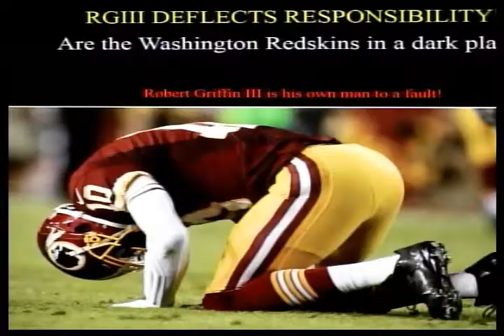Which Sport Threatens To Overtake The NFL As The Number One Sport Of Choice?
Victor Allen's "Nu New Sportz" is a recurring segment of the Morning Coffee Show featuring fun, competitive reality talk. - Once upon a time decades ago, boxing, baseball and horse racing were the top three American sports. With the NFL the current most popular, which sports can overtake professional football as America's number one? Is Washington Redskin RGIII in a dark place within his own locker room? Apologies to Crimson Tides' A.J. McCarron and Oregon Duck Marcus Mariota, but the Heisman trophy finalist are Texas A&M's Johnny Manziel, Florida State's Jameis Winston, and not far behind, Baylor's Bryce Petty. Currently, Jameis Winston's cloud of suspicion regarding a molestation investigation has this Heisman year a tossup! Special Guest Tyrone Dubose of Timeless Traxx joins our reality sports segment. We apply one or more categories, (BALLIN, UPSET, LETDOWN. WHATEVER, BIG PIMPIN', FOR THE LADIES, AARP. and a new category "Spanked That Ass". Let's do sportz! (11-20-13)